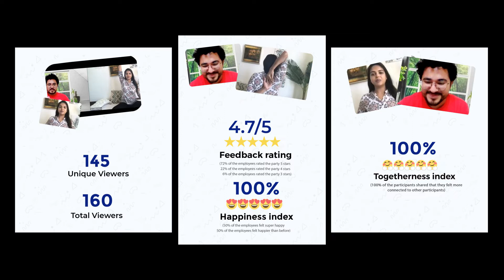Magic EdTech Yoga Event 2022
At Magic, Wellness and Health are taken very seriously. And what better than Yoga to energize the body and mind, right?

Check out some moments from our Virtual Yoga Event conducted recently.

And hey, we're always looking for the best talent. Check out relevant openings to work with us